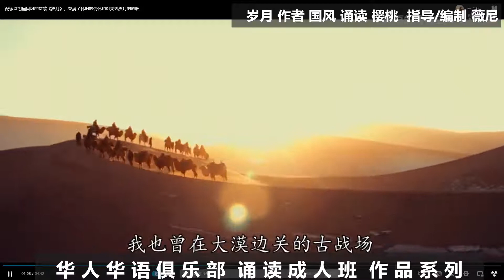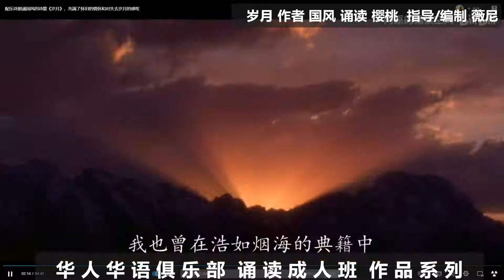岁月诵读樱桃 演诵创作主持成人班 指导/视频薇尼 入选2021安家杯全球华人华语综艺庆典10/3已直播